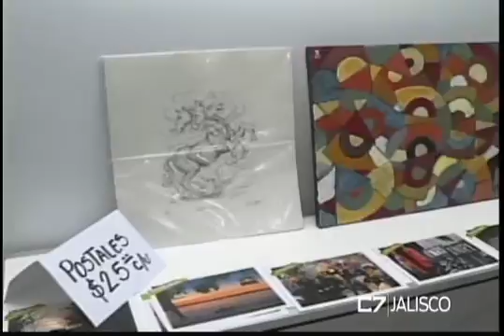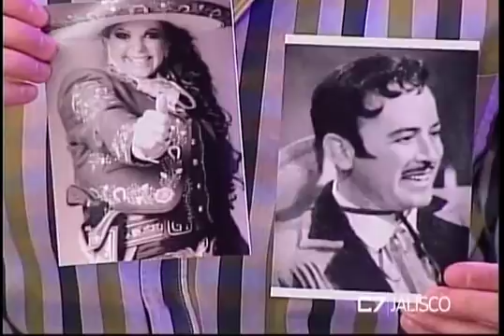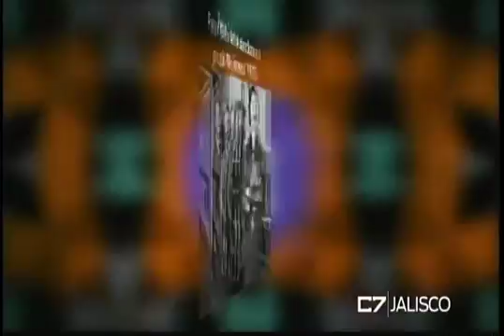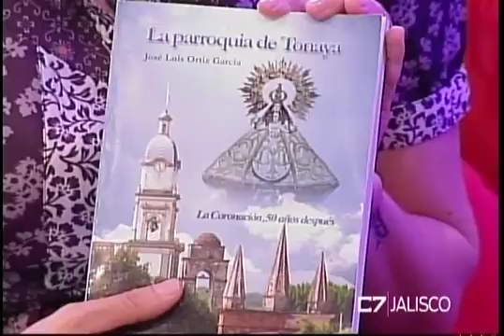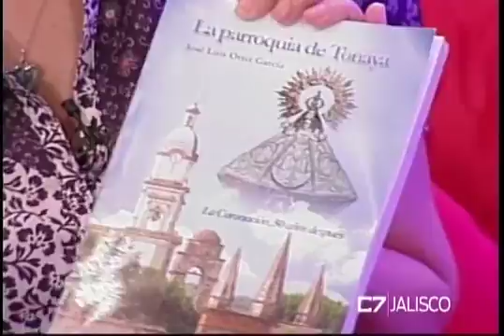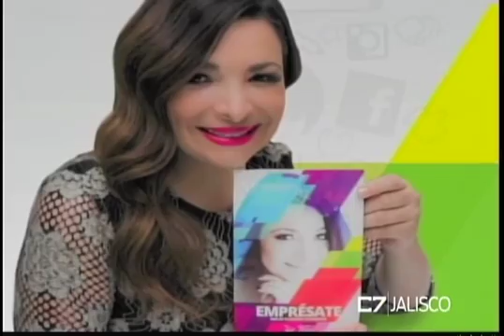ELEMENTOS 16 08 16